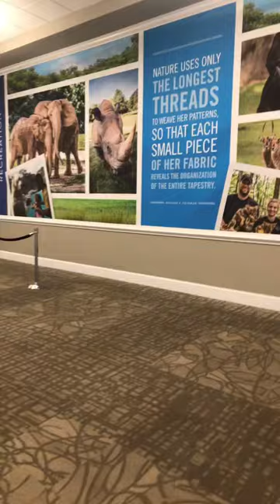Visiting The Asheboro Mall!